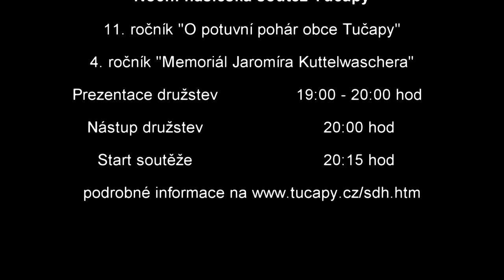Pozvánka Noční hasičská soutěž Tučapy 2014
Pozvánka na Noční hasičskou soutěž v požárním útoku v Tučapech 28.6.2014.
11. ročník "O putovní pohár obce Tučapy"
4. ročník  "Memoriálu Jaromíra Kuttelwaschera"